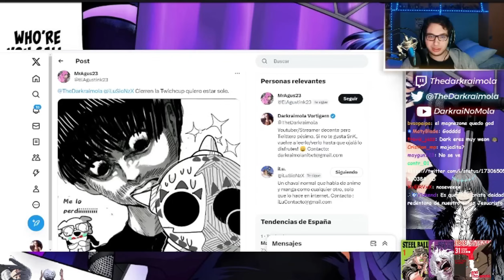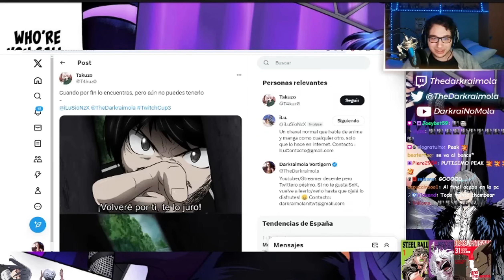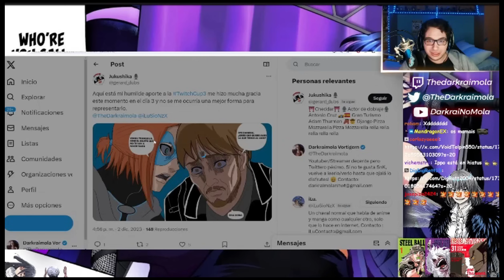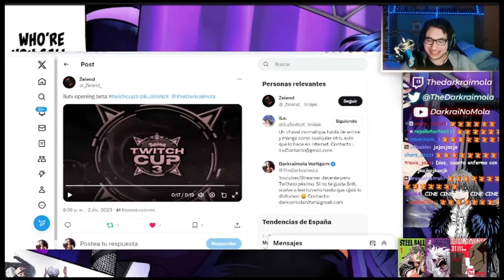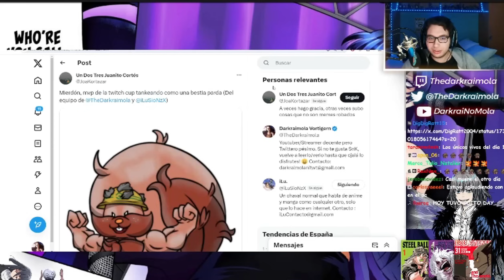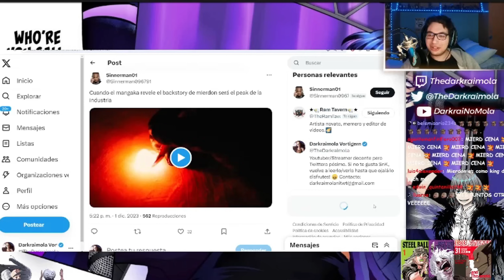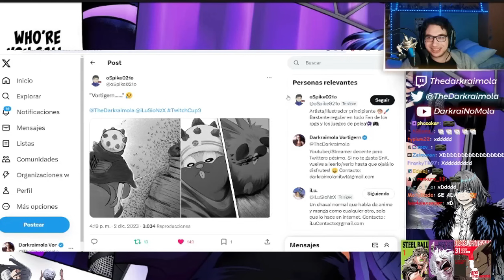Solo 9 minutos de Fan arts y uno que otro meme de la Twitch cup (editado porque soy weon c: )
No olviden apoyar  a Darkraimola y a ILutv en sus respectivos canales de twitch :D los videos completos sin cortes y sin edicion estan ahi